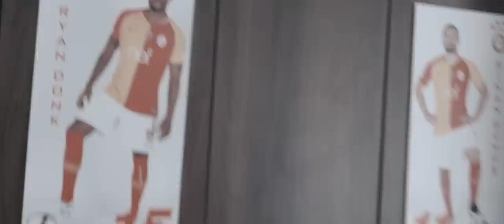Pre Season in Miami with the Footdocter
Hello, I am Ryan Guno Babel and was born in Amsterdam, Netherlands. I am a Dutch footballer playing for Turkish club Galatasaray. This is my Official YouTube Channel where I take vlogs and share the inspiring moments of my life. Hope you like videos and get inspiration from them.